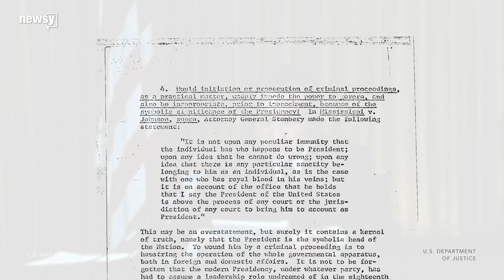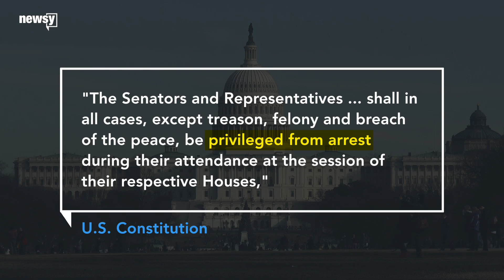DOJ policy kept Mueller from indicting Trump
Special Counsel Robert Mueller's claim that he couldn't bring charges against a president stems from a Nixon-era Department of Justice policy.